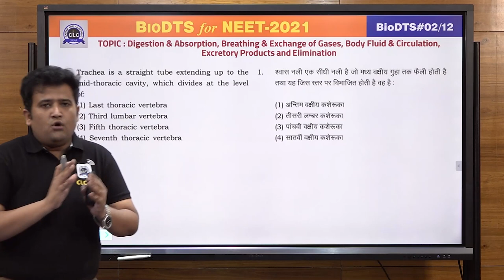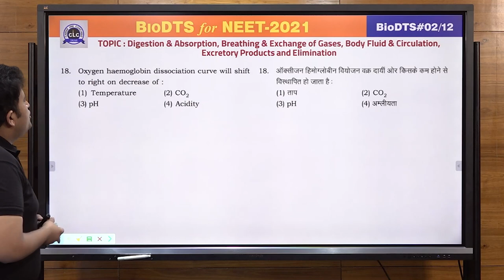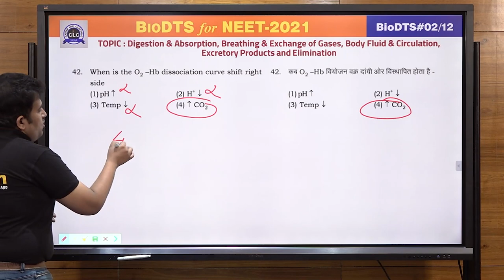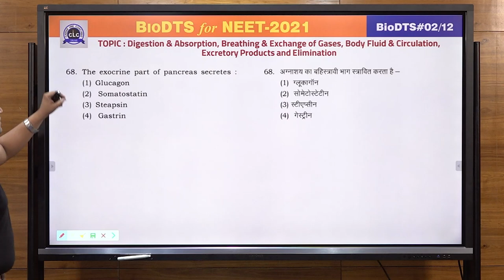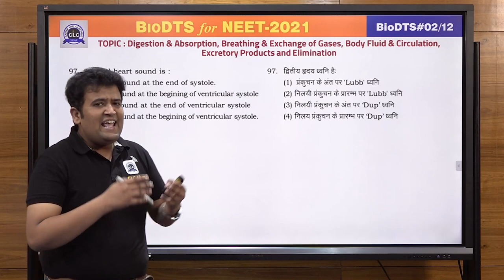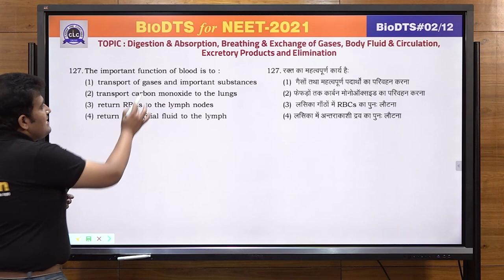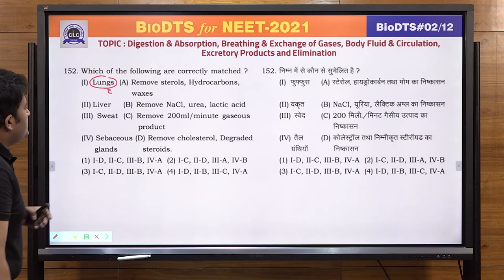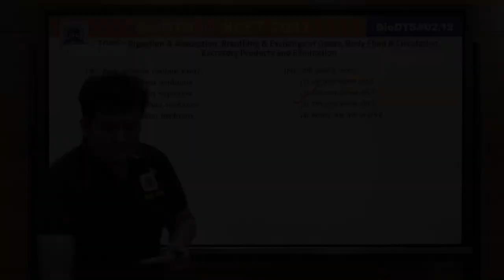BioChem DTS - Bio#02/12 || Online Solution || CLC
Topic - Digestion & Absorption, Breathing & Exchange of Gases, Body Fluid & Circulation, Excretory Product & Elimination